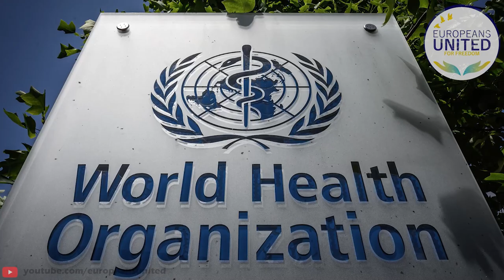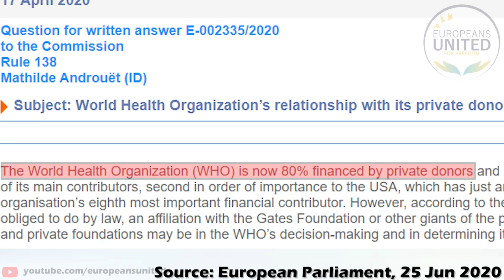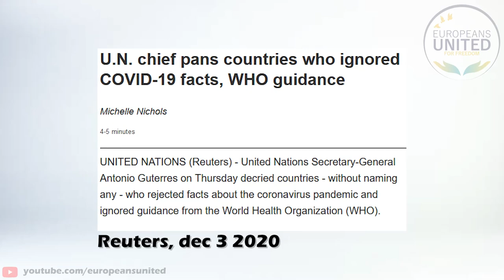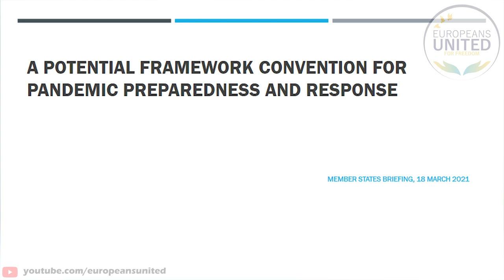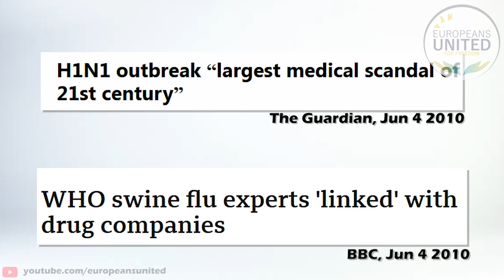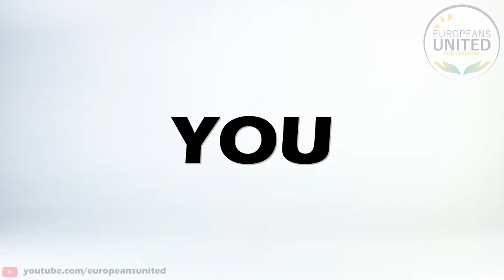Controversy about the WHO in 6 minutes [Documentary by EuropeansUnited]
This very short 6 minute documentary explains the controversy about the World Health Organisation (the WHO) and explains why there is so much opposition against the WHO and the pandemic treaty from inside the movement for democracy.

It's meant as an introduction for people who are new to the subject. We have only used information from official sources and newspapers. We hope it will inspire people to look into the subject in depth.

**What is EuropeansUnited NPO**

During 2021, EuropeansUnited NPO, better known as “EsU” became one of the largest
organisations for democracy and freedom in Europe with almost 1 million members spread
out all across the continent. This movement for freedom strives for and promotes democracy
as a control system to guarantee our freedoms and human rights.

Democracy is far more than a voting system and needs an independent and diverse media
landscape to inform the public. Unfortunately, we often see one vision on every channel, with
little room for discussion or an open debate. So EsU took to the streets and safeguarded our
democratic values by holding manifestations to let our voices be heard: the voice of the
people.

The power should reside where it belongs: with the people, not the government. Because
we believe we can only build a better world together, left or right, young and old, vaccinated
or not. We can achieve anything if we work together, all of us. Our slogan is as simple as it is
powerful: United We Stand